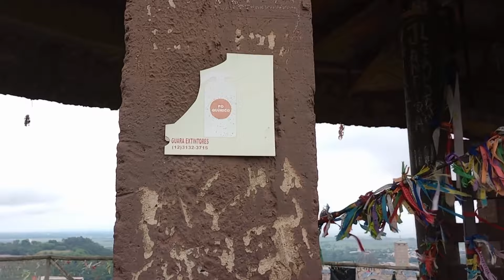HISTÓRIA DO MIRANTE DA SANTA MONUMENTO DE NOSSA SENHORA DA CONCEIÇÃO APARECIDA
O Mirante da Santa é um monumento de Nossa Senhora da Conceição Aparecida que mede 17,6m de altura, é um dos maiores monumentos dedicado à santa em todo o mundo. Quem sobe os degraus em seu interior tem a sensação de ser acolhido pelo próprio manto de Nossa Senhora. Ao longe, do Morro do Cruzeiro, é possível ver a grandiosa e bela imagem da santa.
O monumento nasceu de uma história pessoal de uma mulher que sofria de câncer. Seu pai prometeu construir a maior imagem do mundo de Nossa Senhora de Aparecida caso ela se livrasse da doença. E ela se livrou, mas infelizmente seu pai não pôde concluir a promessa, pois veio a falecer no ano seguinte.
A moça, então, assumiu a promessa e inaugurou o monumento em 2006, construído em seu terreno particular. Hoje, seu legado de fé e devoção abrilhanta o passeio de quem vai a Aparecida.
Segue vídeo mostrando a vista do mirante de onde é visivel o Santuário Nacional de Aparecida e a rodovia Dutra e outras partes da cidade de Aparecida.
Estando em aparecida próximo ao Santuário vocês podem com auxilio do Google Maps chegar a pé até o Mirante, é um caminhada que envolve subidas.
Veja ao final do vídeo indicação de outros vídeos sobre  Aparecida, incluindo os caminhos para chegar até esse mirante.

SANTUARIO NACIONAL  DE NOSSA SENHORA APARECIDA - APARECIDA - SÃO PAULO - BR
Segunda maior basílica e maior santuário mariano do mundo, a igreja foi construída em 1955, em estilo neoclássico, para abrigar a imagem de Nossa Senhora Aparecida.